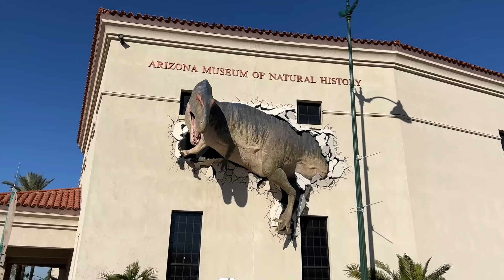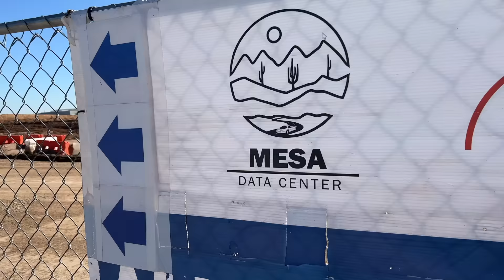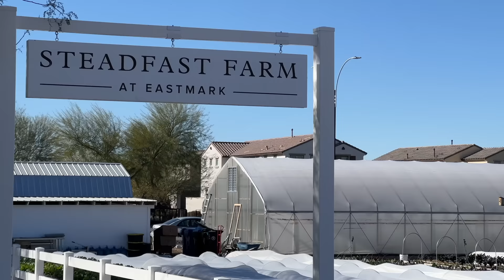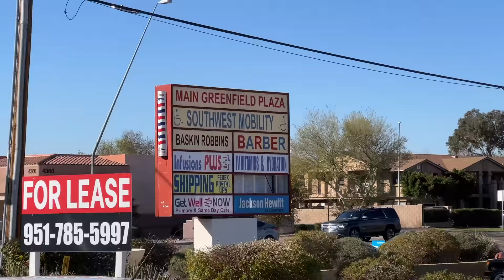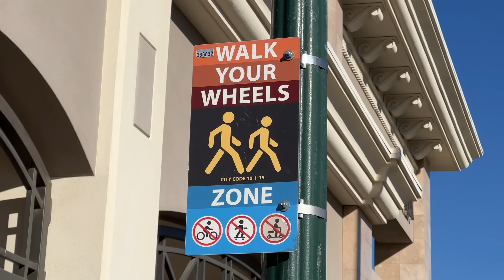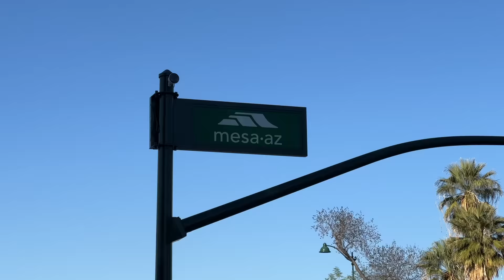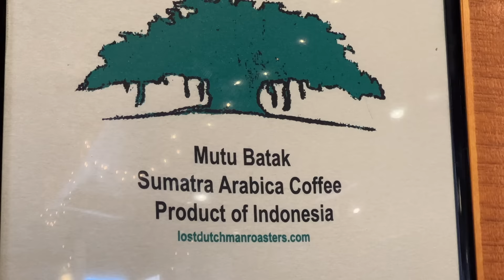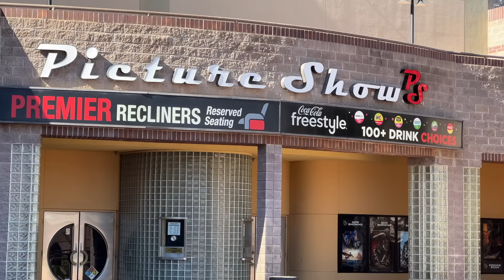Discovering Mesa, Arizona: Tour of the City 2024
In this tour of Mesa Arizona we show you what there is to see and do in Mesa. Mesa is the largest suburb in America and the second biggest city in Arizona after Phoenix. In this Mesa tour we show you around downtown Mesa, Eastmark and some of the other popular places across the city of Mesa.

Mesa City Tour
0:00 Intro
1:37 Tech Corridor
2:37 Eastmark
6:35 Downtown Mesa
10:39 Superstition Springs